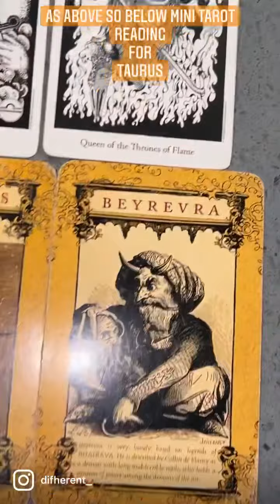Taurus As Above So Below Mini Tarot Reading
Visit Ibendenergy.com Thank you.